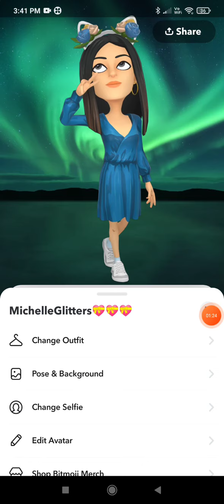I'll be drawing signs in another video!